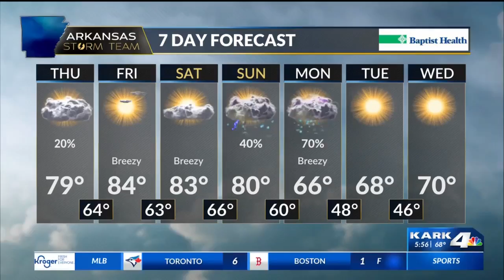Hilary's Hounds: Meet Lulu!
This week’s Hilary’s Hounds features Lulu. If you want to adopt the sweetest girl, visit Lulu at the Little Rock Animal Village or apply for her